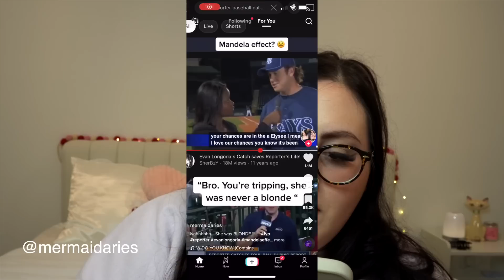11 NEW Mandela Effects That Will BLOW Your MIND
new mandelaeffect proof